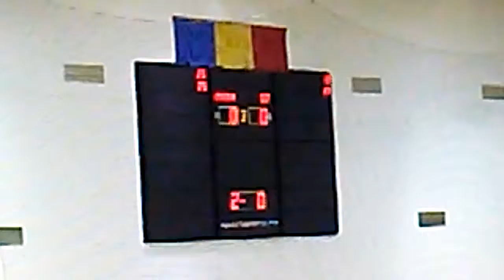SCM Craiova - Unirea Dej 3-0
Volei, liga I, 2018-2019